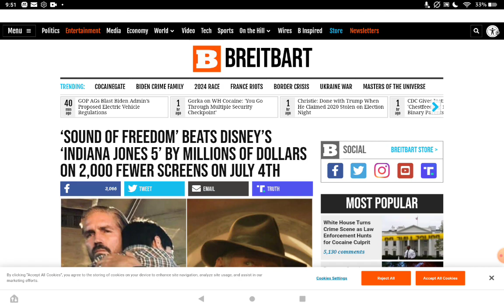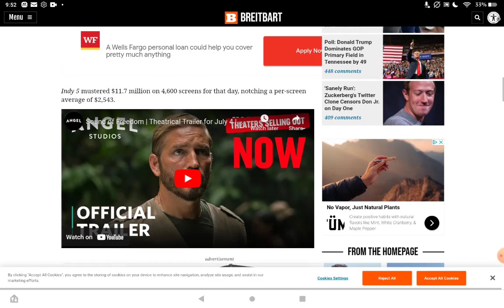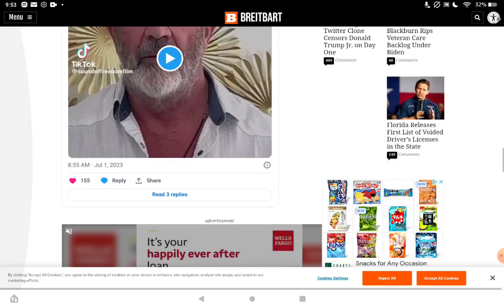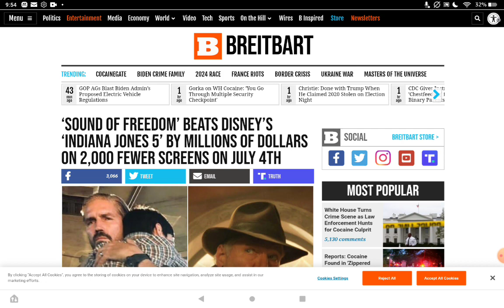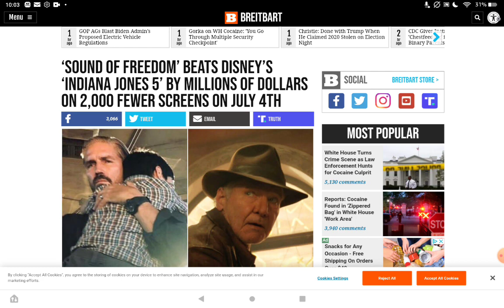A MOVIE DISNEY SHELVED COMES BACK TO EMBARRASS THEM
SOUND OF FREEDOM a movie Disney shelved after purchasing Fox returns with a vengeance.